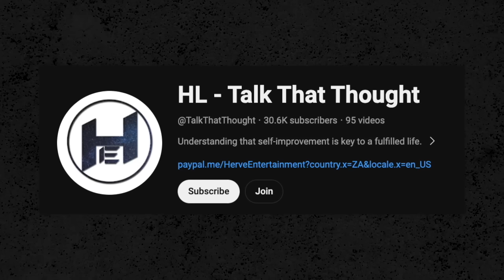" I DIVORCED MY HUSBAND! He Already Found Another WOMAN! Why Would He DO THIS! " | The Coffee Pod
The Coffee Pod Instagram:

 / thecoffeepodofficial
Chisha Zed Instagram:

 / chishaaa